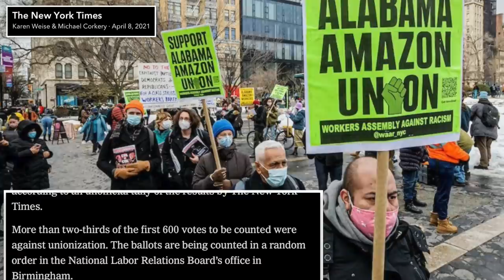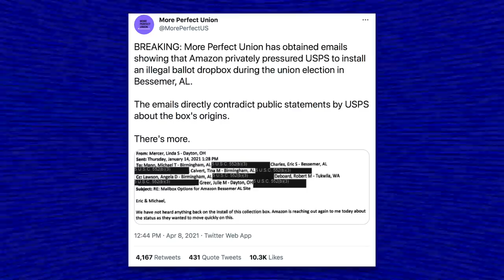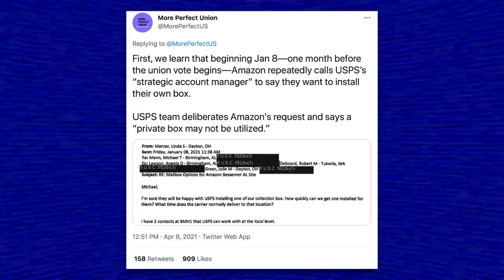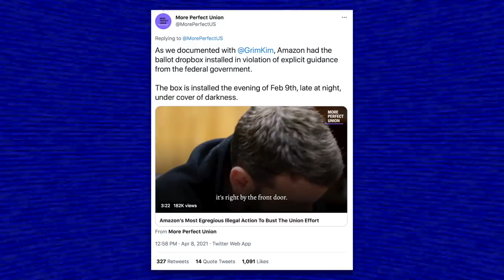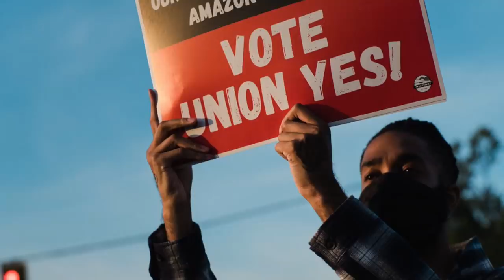Amazon's Effort to Sabotage Union Vote Likely Paid Off For Them